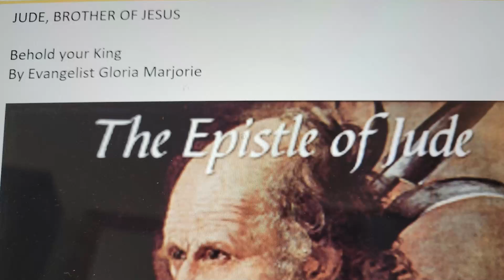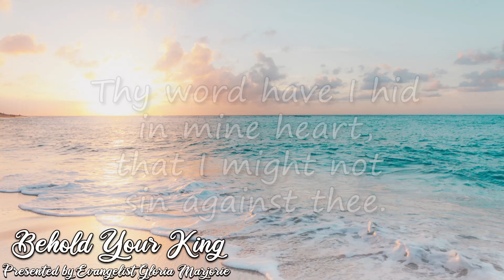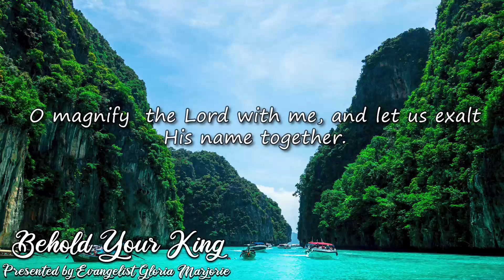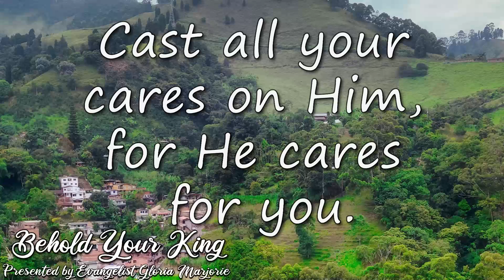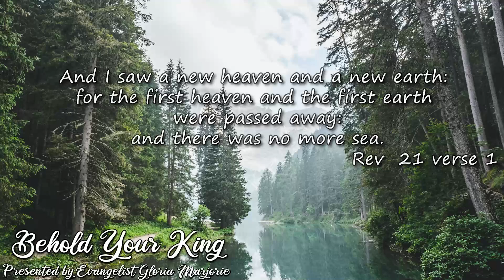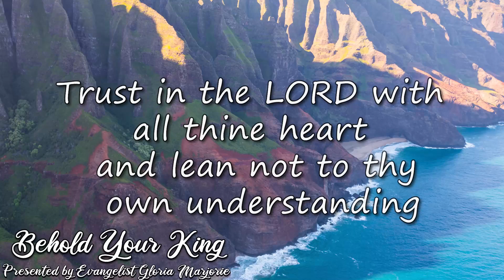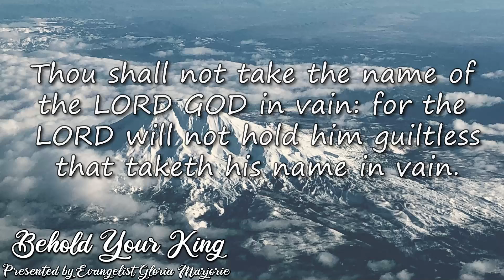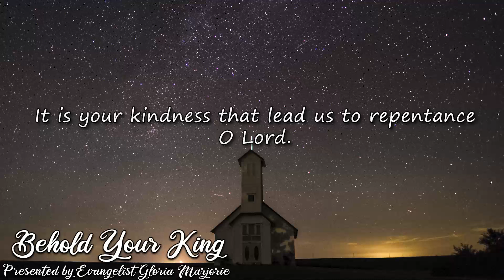Jude, brother of Jesus | Behold Your King | Presented by Evangelist Gloria Marjorie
Hello beloved, welcome back to Evangelist Gloria Marjorie's Youtube channel!

Beloved in this video we talk about Jude, the brother of Jesus. Jude tells us about the murmurers, complainers, walking after their  own lusts; and their mouth speaketh great swelling words, having men's persons in admiration because of advantage. Jude then continues to say " remember ye the words which were spoken before of the apostles of our Lord Jesus Christ. " Until next time beloved go in peace knowing God loves you and I.